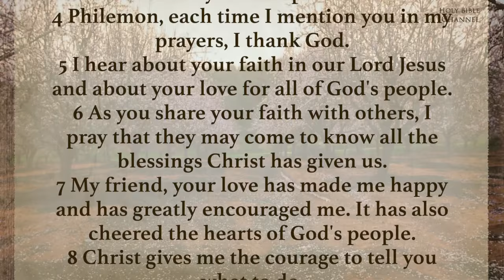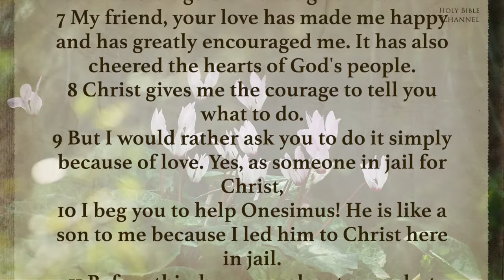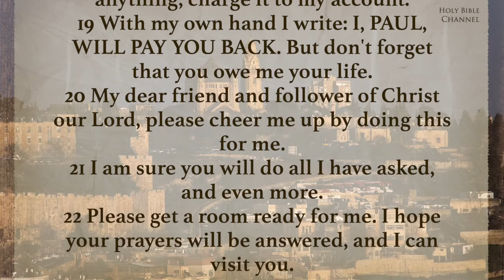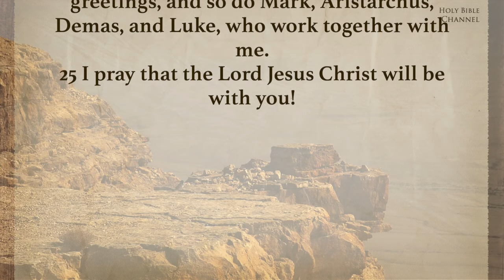Holy Bible Audio: PHILEMON (Contemporary English) With Text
Paul´s Letter to Philemon - Full, Complete, Dramatized, Audio Bible - English Contemporary Version (ECV)